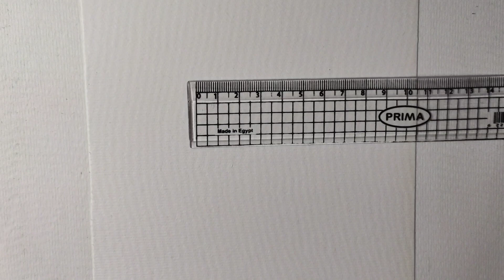رسم ليسا من بلاك بينك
رسم ليسا من بلاك بينك وكيفية رسم ليسا من بلاك بينك
تعلم رسم ليسا رسم ستايل ليسا ورسم ليسا خطوة بخطوة
رسم ليسا بدون ملامح  رسم lisa

                            رسم باقى الفرقه

رسم ليسا من بلاك بينك بالرصاص،كيف ترسم ليسا
رسم ليسا من بلاك بينك خطوة بخطوة رسم ليسا للمبتدئين
رسم وجه ليسا تعليم رسم ليسا للمبتدئين رسم ليسا من بلاك بينك بدون ملامح كيفية رسم ليسا من بلاك بينك للمبتدئين
 تعليم رسم ليسا من بلاك بينك  رسم ازياء ليسا من بلاك بينك
draw lisa blakpink,how to draw lisa from blackpink,drawing lisa from blackpink